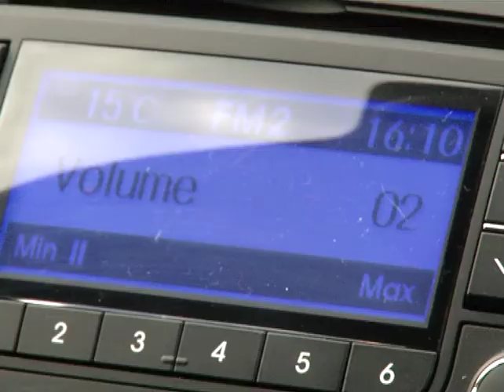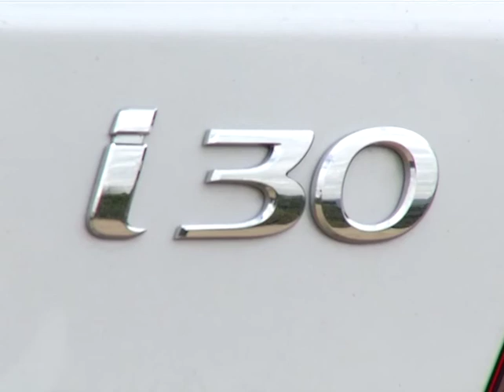CAMBIO RASANTE I30